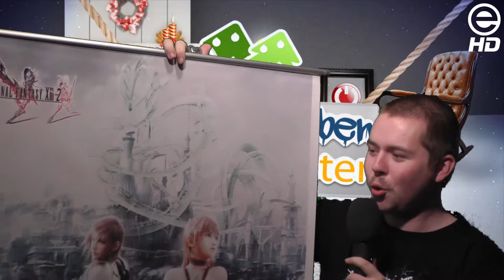Tür 24.2 - Adventskalender 2015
Es ist der 24. Dezember 2015 und los geht's mit dem 24. Türchen beim ePlay TV Adventskalender 2015!

Was gibt es für Geschenke?
24 Tage bieten viel Platz für viele tolle Überraschungen. Mit dabei: Games, Software, Peripherie und vieles mehr! Es lohnt sich!

Wie funktioniert's?
Jeden Tag (vom 01. - 24. Dezember 2015) kommt ein neues Video in einem neuen Adventskalendertürchen online. In diesem Video präsentieren wir euch ein Geschenk, oder auch mehrere Geschenke, welche(s) eine/r (oder je nach Anzahl der verfügbaren Geschenke auch mehrere) von euch bekommen kann/können!

Was muss ich tun?
Um die Geschenke abstauben zu können, gibt es verschiedene Möglichkeiten, die wir euch im jeweiligen Video erklären.

Wie lange habe ich Zeit?
Ein neues Adventskalender Türchen wird - mit einem neuen Video - jeden Tag ab etwa 09 Uhr Morgens geöffnet. Somit habt ihr also von 09 Uhr morgens bis 09 Uhr Morgens des folgenden Tages Zeit mitzumachen. Die Teilnahme ist 24 Stunden lang offen, jeder der später am Gewinnspiel teilnimmt, trägt sich in einen zusätzlichen geheimen Gewinnspiel-Pott ein und kann ggf. noch etwas gewinne.

Wo steht, wer das Geschenke/die Geschenke bekommt?
Wer das Geschenk/die Geschenke aus einem entsprechenden Türchen bekommt, erwähnen wir spätestens am oder nach Heiligabend, sobald sich die Gewinner bei uns gemeldet haben.

Was passiert, wenn sich jemand nicht meldet?
Sollte sich jemand nicht melden, obwohl ein Geschenk auf ihn wartet, wird nach spätestens 72 Stunden (!) das Geschenk erneut zum Verschenken freigegeben. Also, unbedingt aufpassen! (Und vor allem erreichbar sein über eure angegebene Mailadresse (auf unser Seite oder per Nachricht hier auf YouTube)

Jetzt heißt es nur noch: Loslegen, Spaß haben und Daumen drücken! Auf in den ePlay TV-Adventskalender 2015!